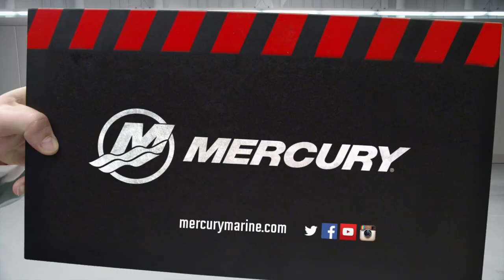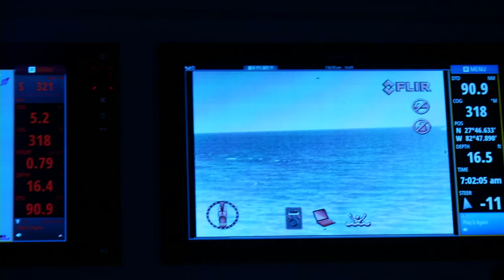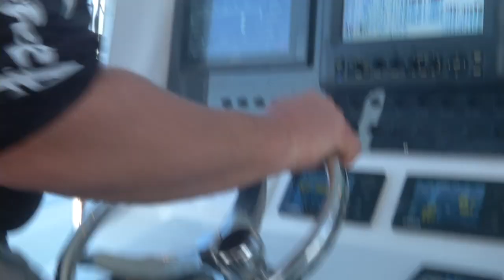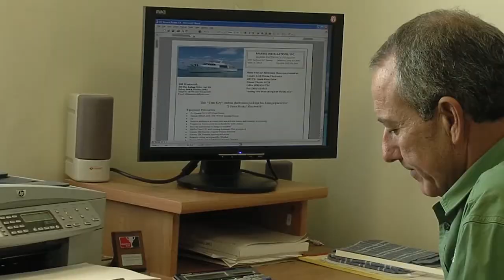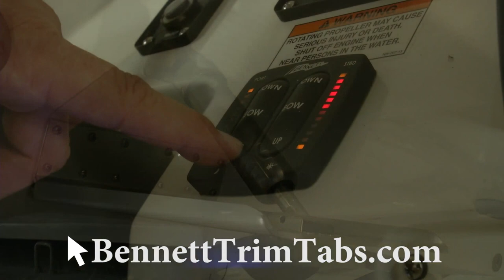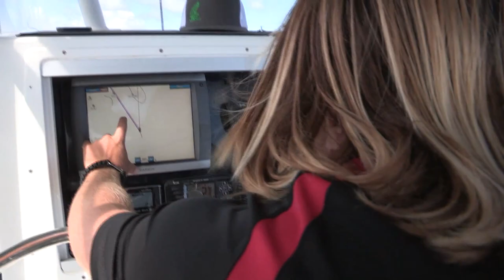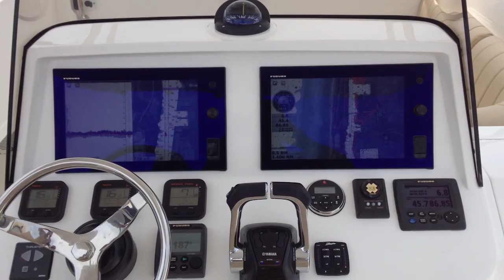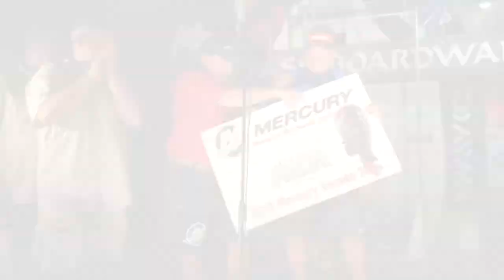Wild West Kingfish Tournament Series featured on Destination Paradise TV Show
Get up close & personal with the Wild West Kingfish Tournament Series teams as they compete for $125,000 in CASH plus a 300 Mercury Verdado motor. This episode of Destination Paradise is jammed packed with kingfishing action featuring Teams Reel Dirty, Triple J, Stiff Competition & FLIR. The Wild West takes place in the  on the West Coast of Florida. We would like to thank Intrepid Power Boats for their Title Sponsorship of the Wild West!